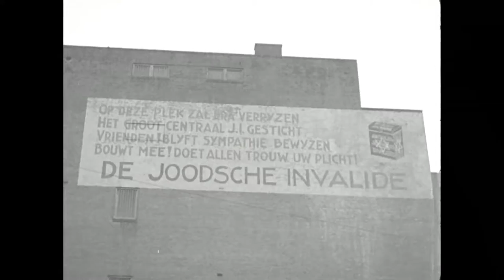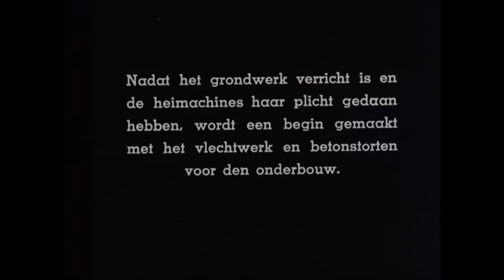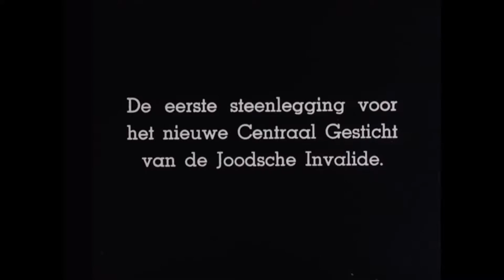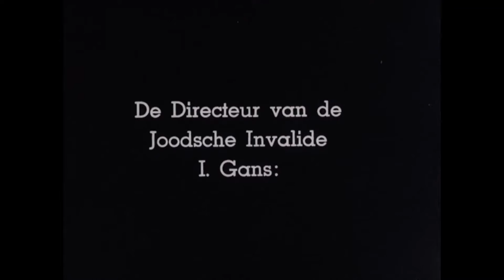"The Jewish Disabled" are going to build 🔴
Content by: RVD (producent) / Nederlands Instituut voor Beeld en Geluid (beheerder)

Description: Various images of the construction and the first stone of the large central founded by the Jewish Disabled in Amsterdam.

Description (more): 30:06 Construction activities with cu excavator.
30:51 sign at the construction site with the text: On this spot will dra verryzen the large central J.I. (?) founded (?) friends! Bewyzen Blyft sympathy. Builds with it! Does all wedding your duty! The Jewish Disabled ".
31:09 the first pile is ruined by J.J. Roovers, former Secretary of Amsterdam, Chairman of the building Committee of the Jewish disabled.
32:27 Construction activities: braid work and pour concrete for the Foundation.
34:39 33:43 and The Amsterdam Jewish choir.
33:52 arrival of guests on the occasion of the ceremony. With cu of Mayor Dashing.
35:03 Speech by J.J.A. Keesing, President of the Jewish disabled.
35:58 Speech by w. de Vlugt, Mayor of Amsterdam.
36:36 ceremony by Mayor Dashing.
36:54 speech of i. goose, Director of the Jewish disabled.